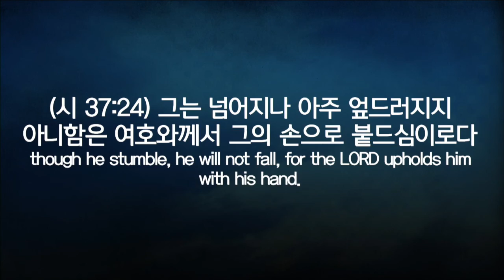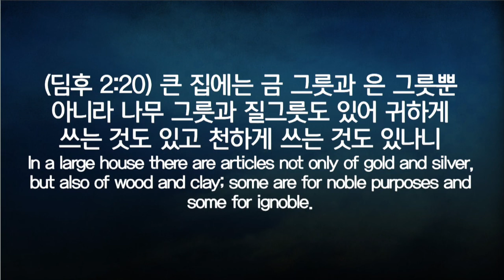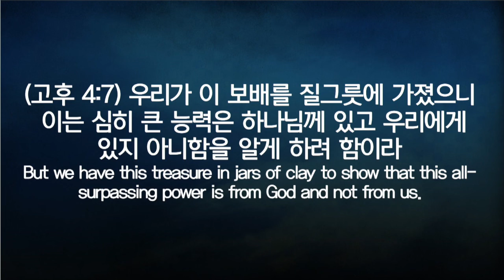2017.01.08 세미한교회 주일설교/가득 채우라(왕하 4:1~7)/최병락목사